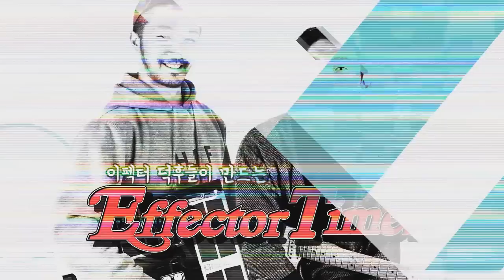Walrus Audio 이펙터 Slo Multi Texture Reverb